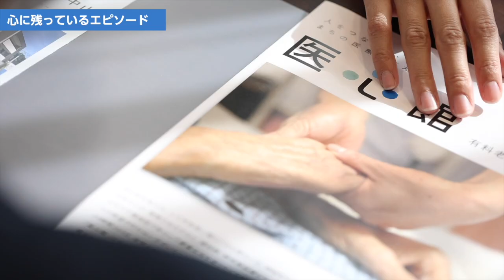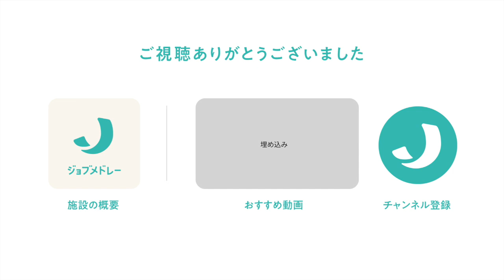医心館（株式会社アンビス）の紹介 - 地域連携看護師の募集【ジョブメドレー】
医心館（株式会社アンビス）の詳細はこちら

2013年9月に設立された株式会社アンビスは、地域の慢性期・終末期医療の担い手として在宅型の病床｢医心館｣を運営する会社です。